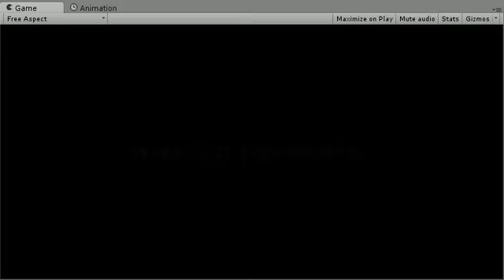[Unity 2D] Project R.E.M.S. title screen test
A brief test done inside of the unity engine to check
the incoming project's title screen integrity.

gameplay will be discussed eventually.